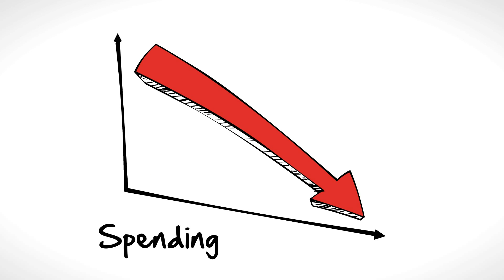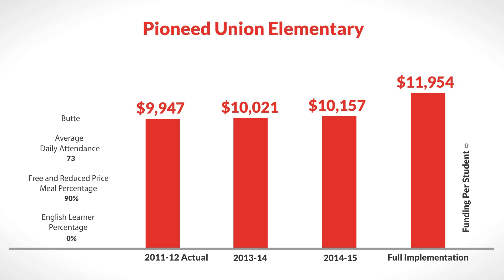LCFF for Pioneed Union Elementary